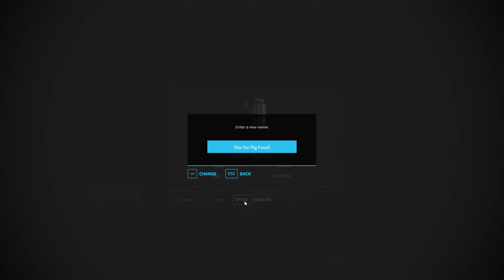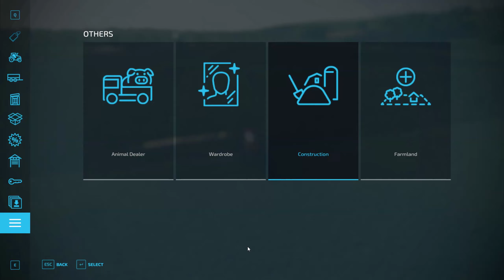FS22 - No Man's Land Timelapse - Ep 106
Songs are from Tibeauthetraveler - Travel Buddies